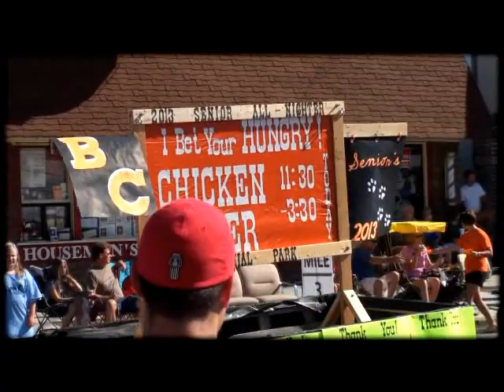Byron Days Parade 2012 - Downtown Byron Center Michigan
I recorded this across the Street from Houseman's Ice Cream in Downtown Byron Center Michigan.

I edited out 20 minutes of time from in between entries, getting the event down from over 1 hour to about 40 minutes. Hope you enjoy.

Please comment and share your thoughts and memories.